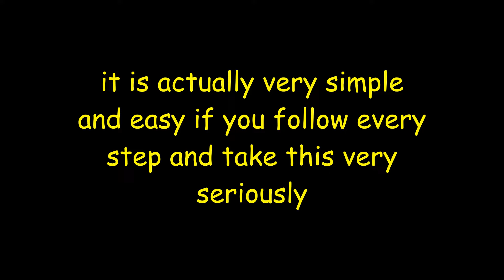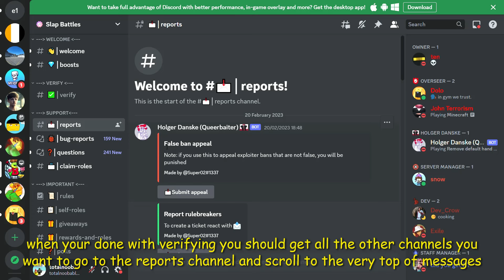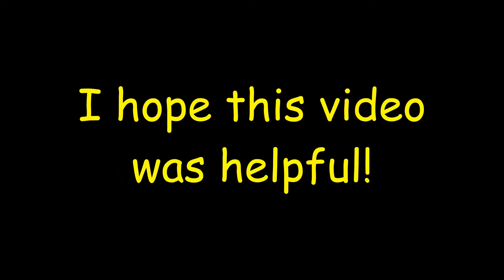How To Get UNBANNED From Slap Battles! (VERY SIMPLE AND EASY!)